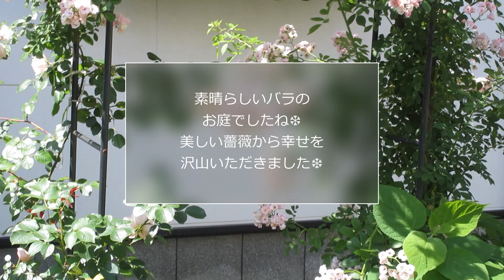花の散歩道キミコさんのローズガーデン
いつもの散歩道からキミコさんの素敵なバラが見え、
美しいバラのお庭を見せていただきました。
感動です！皆様もご覧になってください！